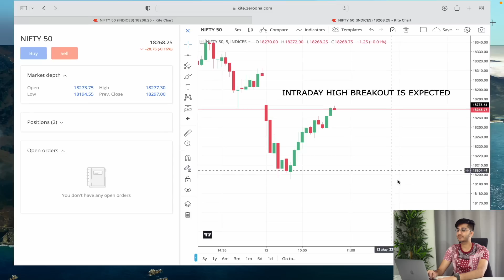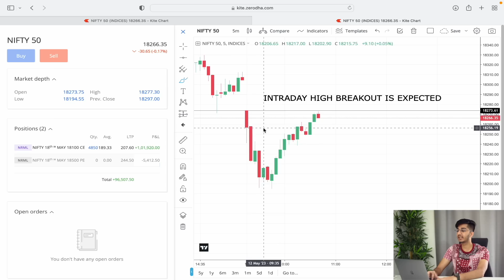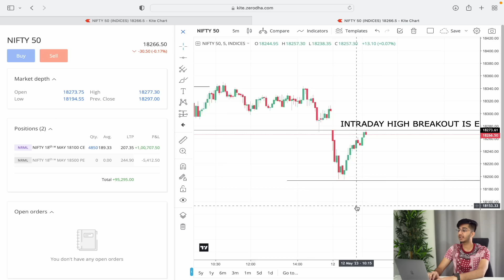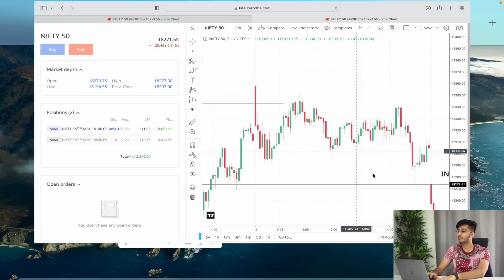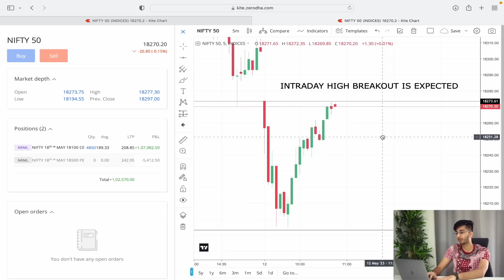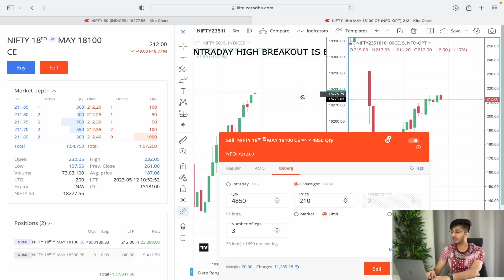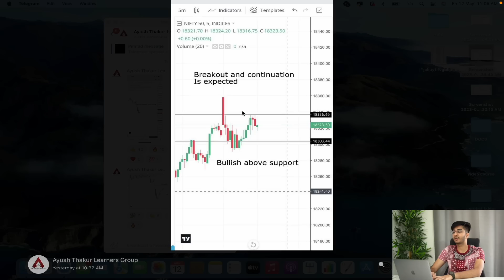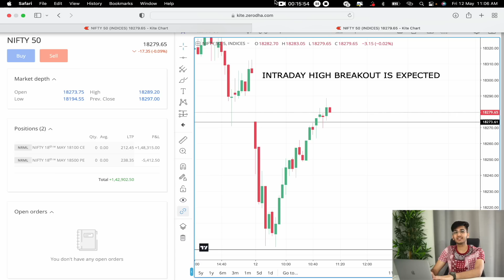NIFTY OPTIONS TRADING | PROFIT +1,42,900